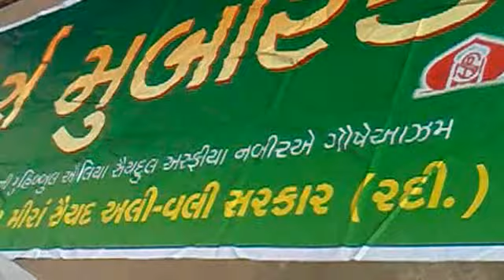Astana video 2